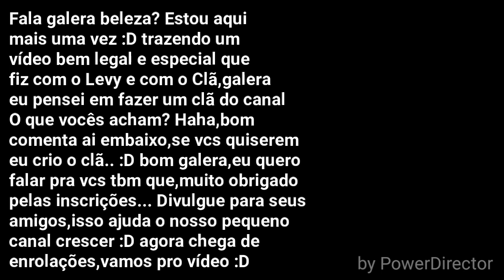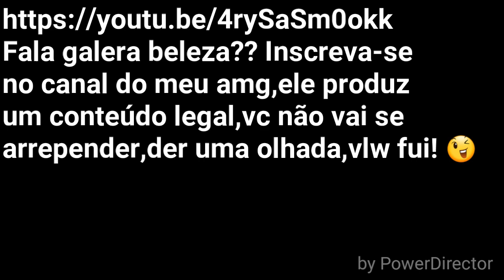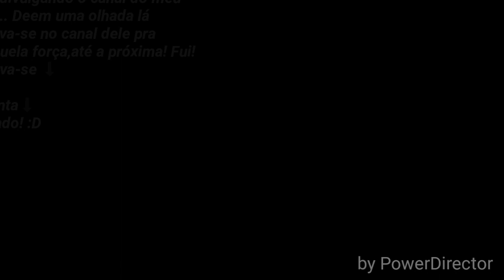NEBULOUS-JOGANDO COM CLÃ-Ft.L€V¥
Fala galera beleza? Estou aqui mais uma vez.. Com mais um vídeo de participação com Levy.. Se vcs gostarem.. Deixe seu like e se inscrevam no canal para verem os próximos videos do  canal.. Obrigado pelo apoio de todos!
Galera tenho um recado pra dar a vcs..
Estou divulgando o canal do Thiago Braga.. Que vai estar aqui embaixo!

Obrigado pelo apoio e fuii! :D